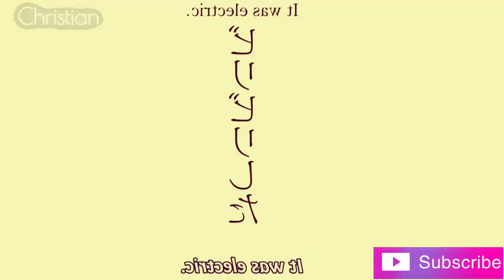18+anime best kissing 「AMV」NEFFEX--Destiny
18+anime best kissing 「AMV」NEFFEX--Destiny

 thise video content 18+anime miusic NEFFEX destiny Frome NEFFEX